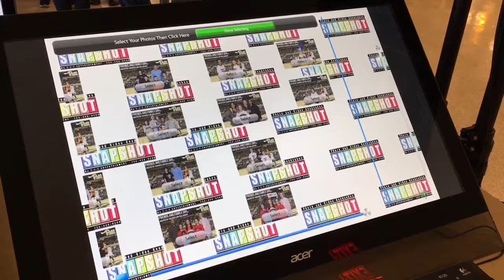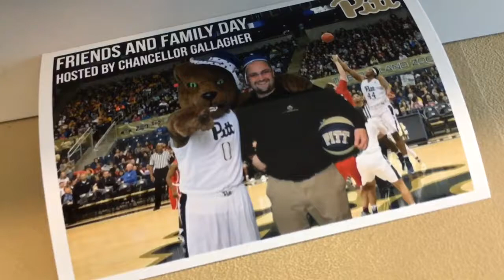The Snapshot Photobooth Greenscreen is at the Petersen Event Center with greenscreen and 4x6 prints!